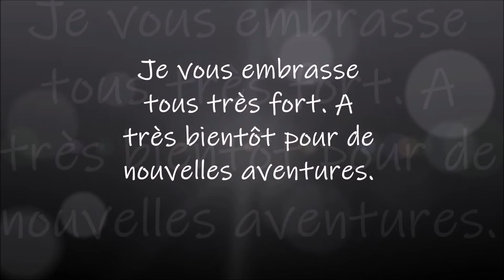DIAMOND PAINTING LA CASCADE Part 4